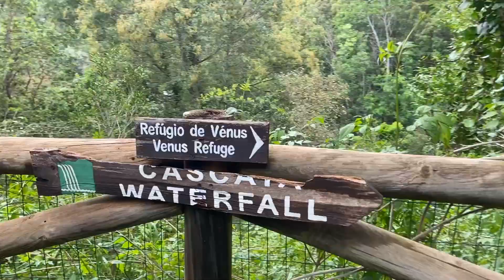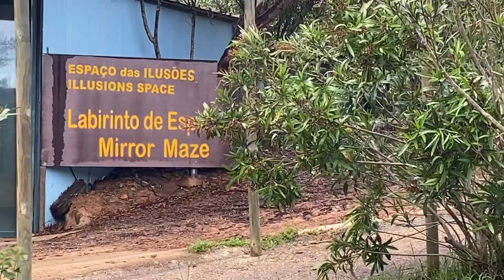we got lost in the mountains..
Week 6/6 for Life, as it happens.

COMMENT: 'shrek' if you see this lol

My name is Zak McConnochie,

I am an actor and I make films that document life, as I experience it!

I try to say yes and live a life that would make my younger self excited to grow up!

EQUIPMENT USED:

iPhone 11
FinalCut Pro